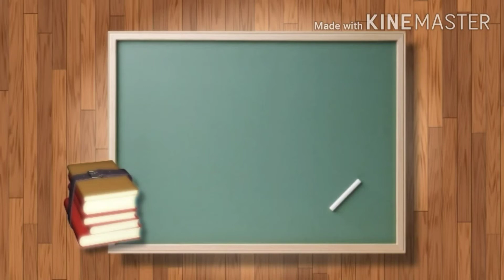English Junior -- May 1992 -- 80 wpm